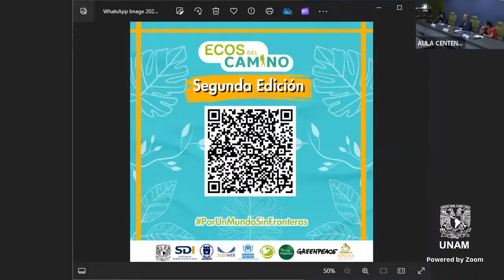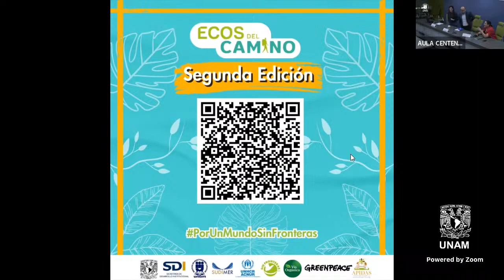Presentación de la 2da. Edición de la revista Ecos en el Camino.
Presentación de la 2da. Edición de la revista Ecos del Camino "Reflexiones sobre movilidad y cambio climático".

Organizan: SUDIMER-UNAM
Participa: Marisol Franco (SUDIMER-UNAM), Sandra Elizabeth Álvarez Orozco (Sin Fronteras IAP), Uriel Salas Segovia (ACNUR-México), Virginia Betancourt Ramos (consultora independiente), Guillermo Castillo Ramírez (IGg-UNAM), Mercedes López (APIDAS)